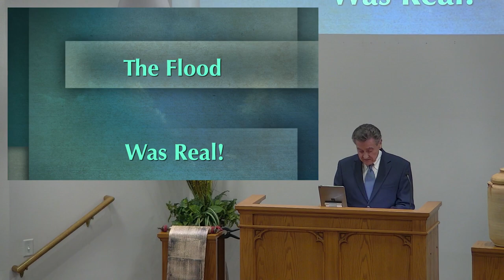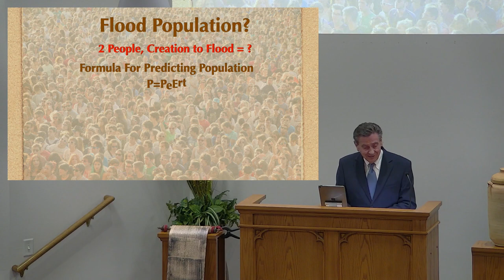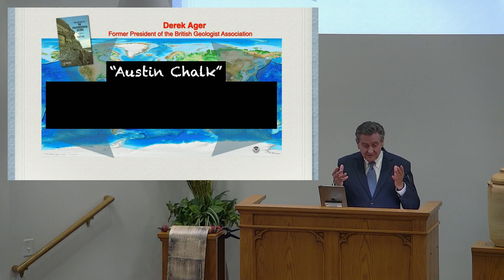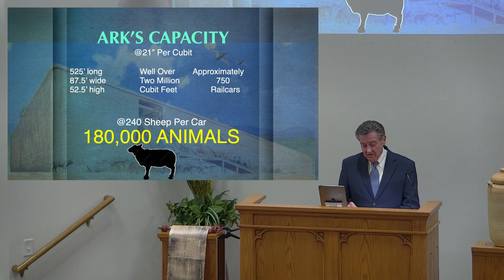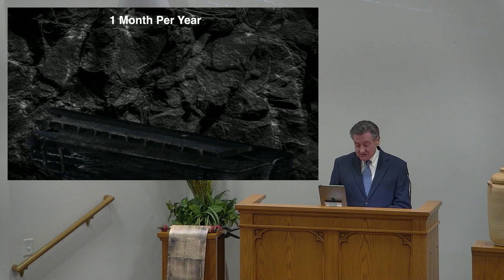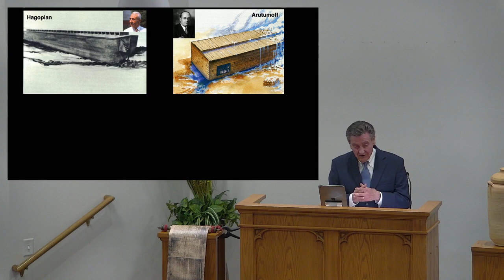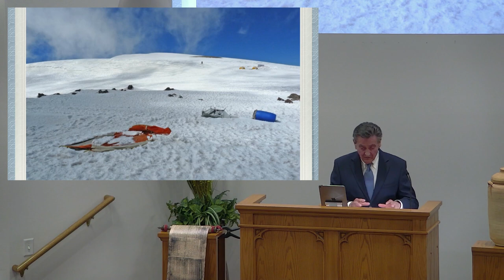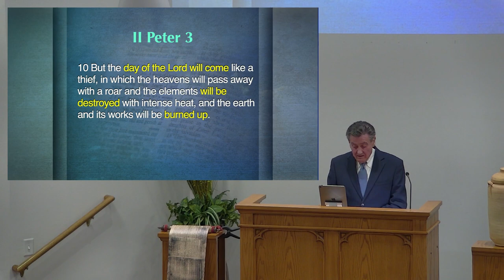Noah’s Ark - Don Patton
Sunday evening sermon
Don Patton